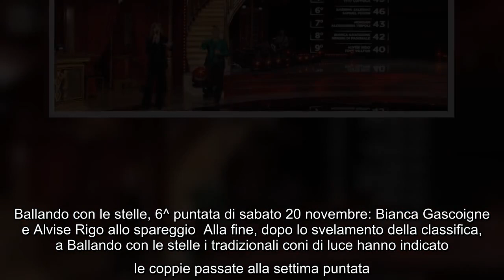Classifica Ballando con le stelle, sesta puntata (20 novembre): Andrea Iannone primo, Alvise Rigo ul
Classifica Ballando con le stelle, sesta puntata (20 novembre): Andrea Iannone primo, Alvise Rigo ultimo E' stata la coppia Andrea Iannone-Lucrezia Lando